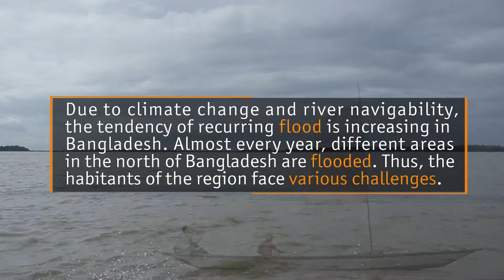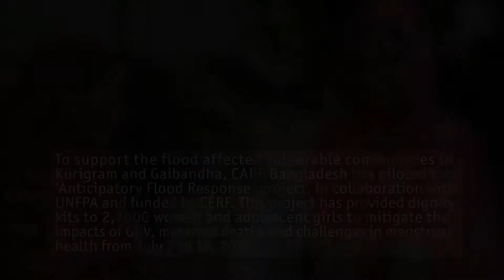Anticipatory Flood Action Pilot Project 2020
Gaibandha and Kurigram are two of the most vulnerable districts of Bangladesh, suffering severely due to monsoon flood. Most of the low-lying areas get inundated every year by monsoon flood, as a result women and adolescent girls suffer the most. Need for food, shelter and security are rightly prioritized in emergency situation, but the specific needs of women and girls are often overlooked. To mitigate the challenge of menstrual health of women and adolescent girls during flood, ensuring hygiene facilities just prior to the occurrence of disaster across flood-prone areas, CARE Bangladesh has implemented a 10-day short-term project, “Anticipatory Flood Action Pilot Project 2020” with funding and logistics supports from UNFPA. As anticipatory response, the project has provided dignity kits to 2,608 women and girls of different age (15-49; childbearing) in 10 vulnerable unions of Kurigram and Gaibandha districts before the flood. In addition, the project covered 92 transgender person from both the districts. The project has found that forecast-based early response could lead to a more effective use of aid in emergency situations.